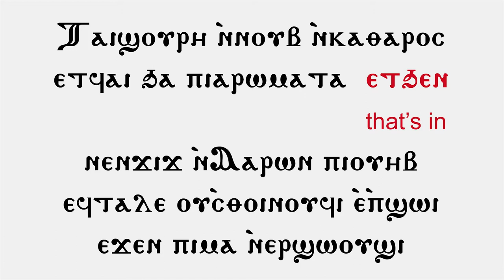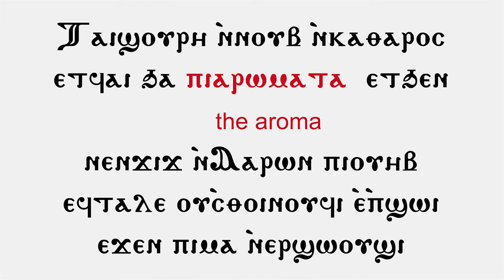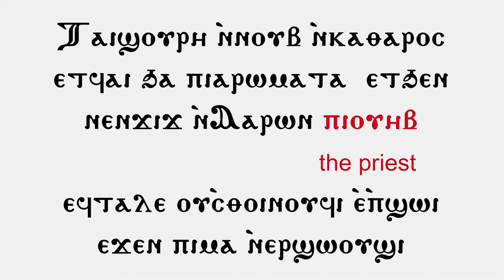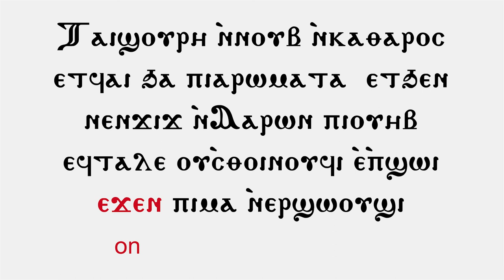𝗟𝗲𝘃𝗲𝗹 𝟭 - 𝗕 : 𝗧𝗵𝗲 𝗵𝘆𝗺𝗻 𝗧𝗮𝗶 𝗦𝗵𝗼𝘂𝗿𝗶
A reading through the hymn "Tai shouri" and a recording by Heritage of the Coptic Orthodox Church chorus